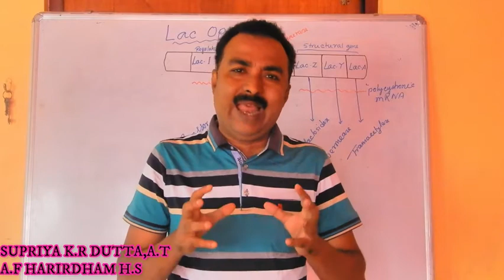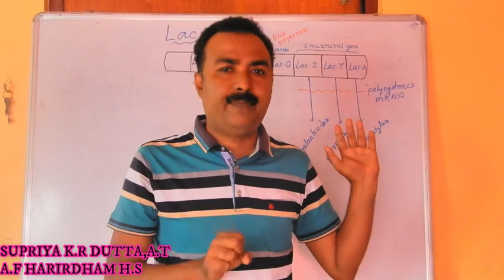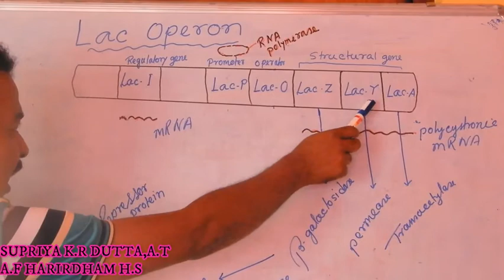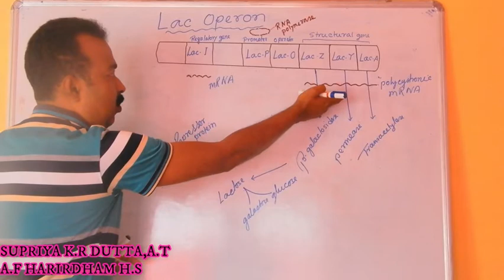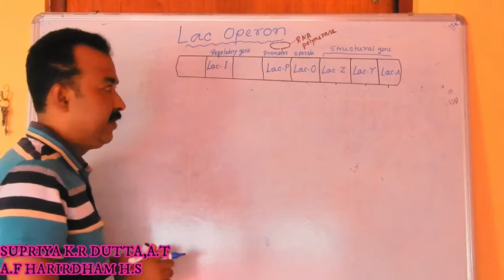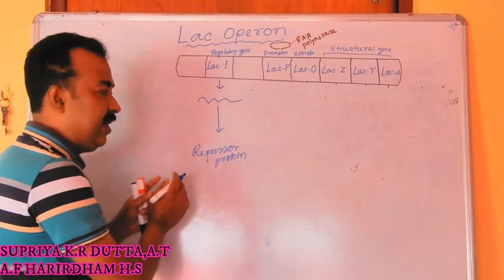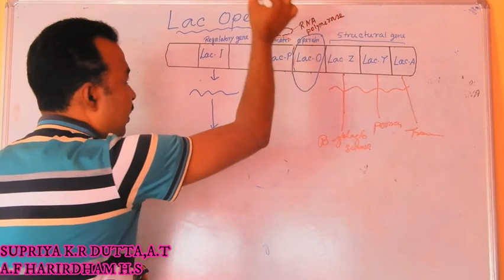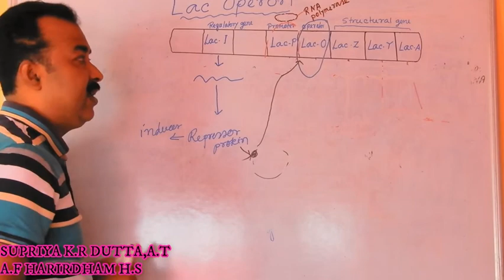lac অপেরণ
CLASS XII BIOLOGICAL SCIENCE BENGALI VERSION (WBCHSE)